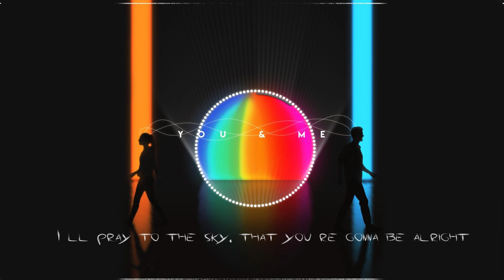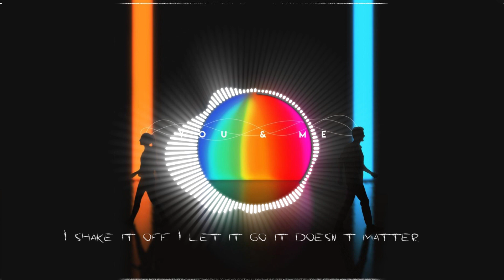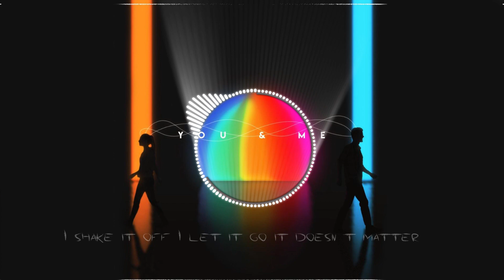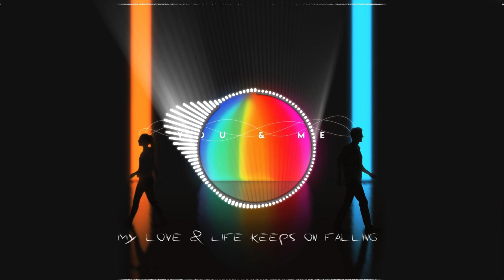Kurdonoid - You & Me (Feat. JayJay) [Official Lyric Video]